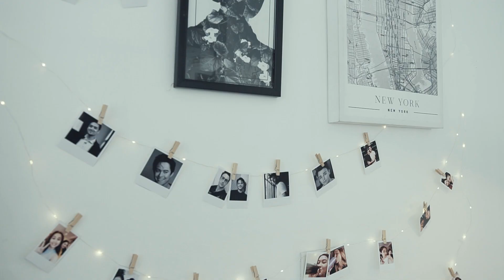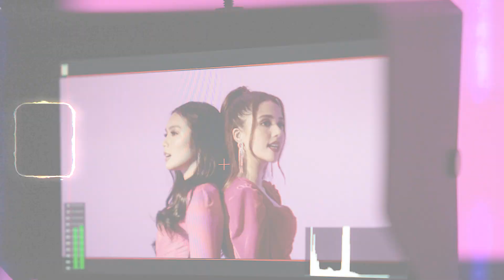M U - JAYDA BEHIND THE SCENES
BTS VIDEO OF "M U" Malabong Usapan By JAYDA and FRANCINE DIAZ.

Directed by JAYDA and EDREX CLYDE SANCHEZ

Edited by ECSFILMS|John Patrick Perez